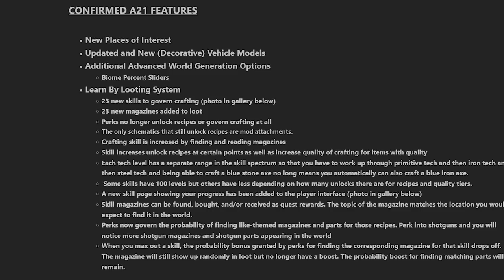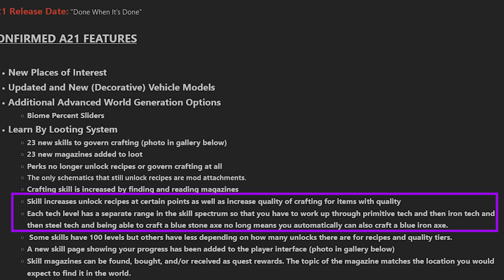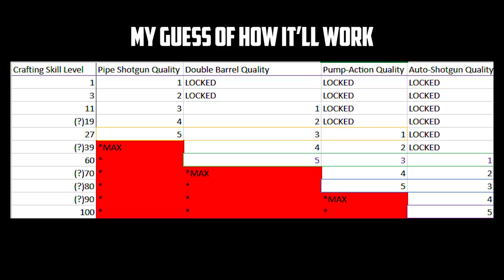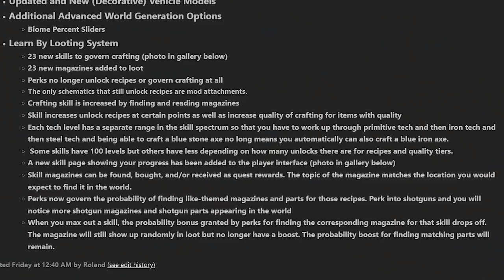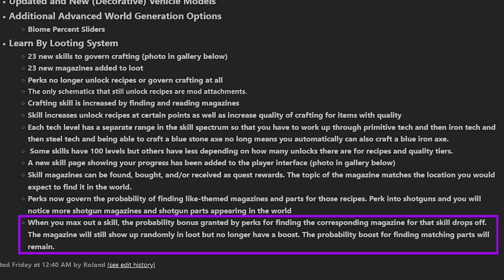ALPHA 21 NEWS! - Crafting Skills Making A Return? - 7 Days To Die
TOPIC:📚
     ► 7 Days To Die Alpha 21 news time has come, today we go over the new crafting changes!